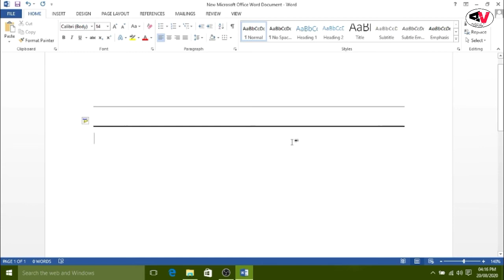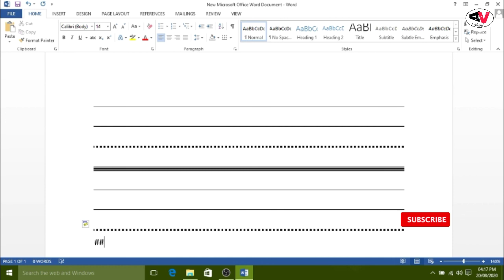How to insert straight lines in MS Word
In this video we will learn how to insert straight lines in Ms Word using the shortcut keys... it's very simple and easy lets try.